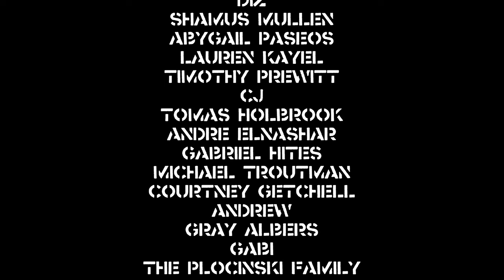Blackbird Raum - Hell Tears - DIY Sessions